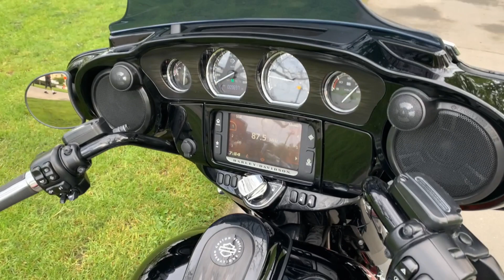2017 Harley-Davidson FLHXSE